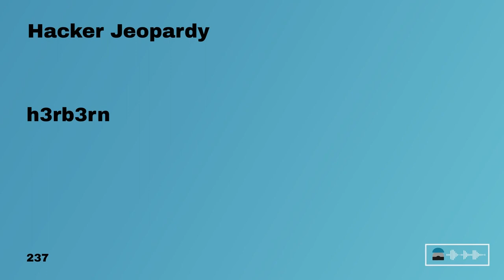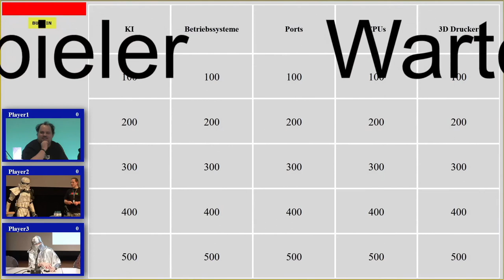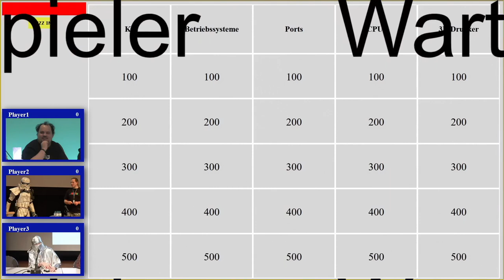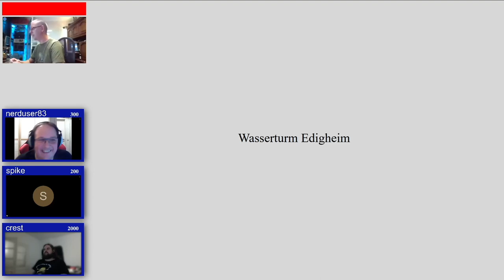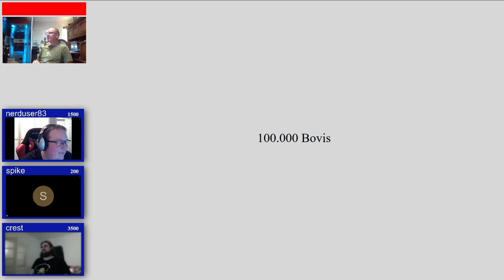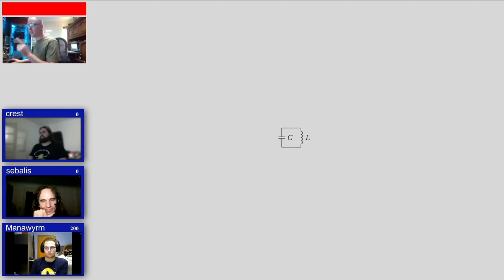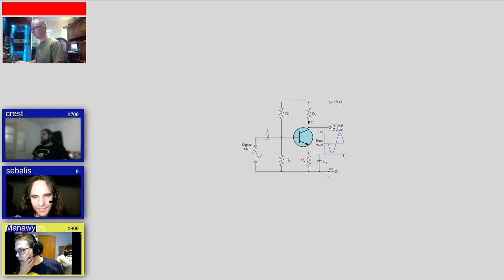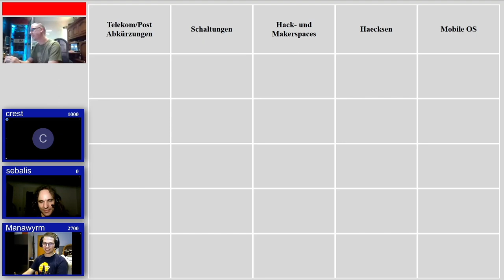DiVOC PTT - Hacker Jeopardy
Hacker Jeopardy

Hacker Jeopardy

h3rb3rn